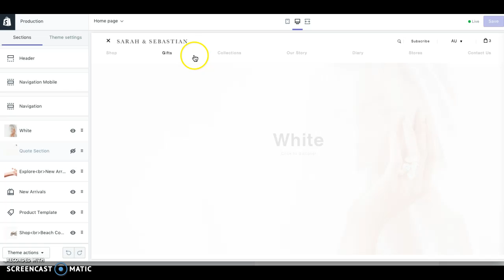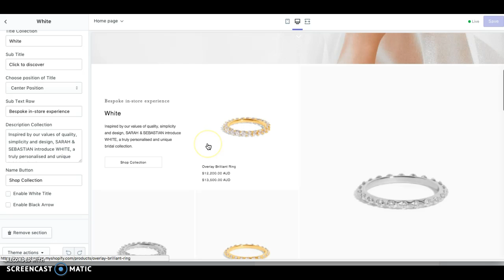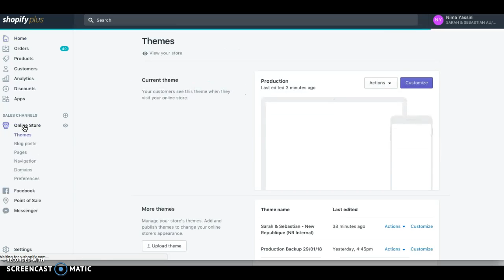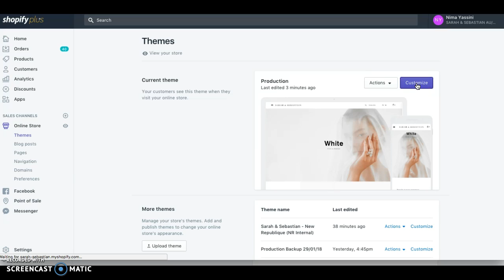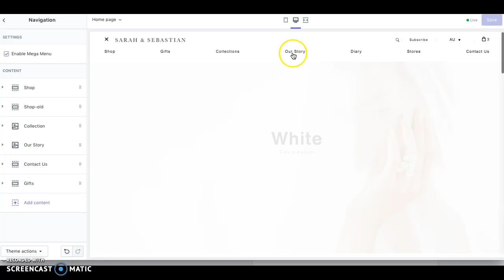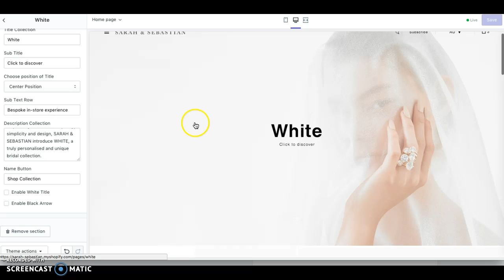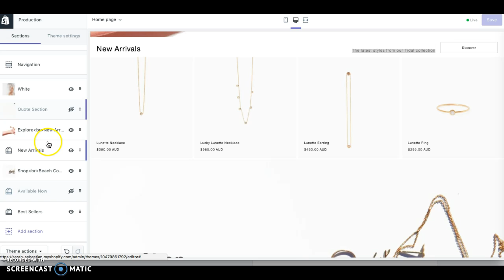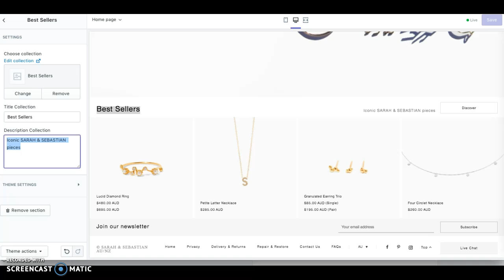Custom Page 1. How to update existing sections in custom page?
Take home page as example to show to up update existing sections in custom page.